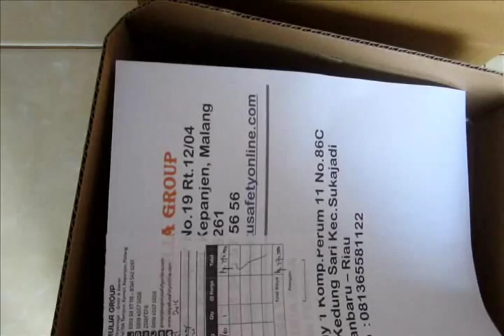Jual Sepatu Safety Murah, Proses Pengepakan Sepatu Safety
Proses Pengepakan Sepatu Safety Berkah Mulia Group produsen sepatu safety yang berada di kota Malang telah dipercaya dalam oleh perusahaan-perusahaan besar yang tersebar di seluruh Indonesia dalam menjalankan bisnis onlinenya. Berkah Mulia Group adalah perusahaan sepatu safety yang menerima pemesanan sepatu safety baik online maupun offline. Berikut adalah proses pengepakan yang dilakukan oleh Berkah Mulia Group Sebelum barang dikirim kepada konsumen. Percayakan pesanan anda kepada Berkah Mulia Group. Berkah Mulia Group solusi kebutuhan Sepatu Safety perusahaan anda!!! atau hubungi CS kami di 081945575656